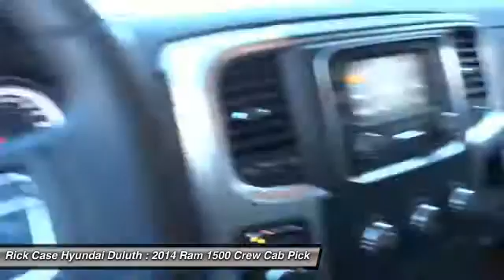2014 Ram 1500 Y407247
2014 RAM 1500 Duluth,, GA
Stock# Y407247

Rick Case Hyundai Duluth
3190 Satellite Blvd

One owner and 10 year 100k powertrain warranty. Ram 1500 Big Horn, HEMI 5.7L V8 Multi Displacement VVT, 4-Wheel Disc Brakes, ABS brakes, Brake assist, Charge Only Remote USB Port, Dual front impact airbags, Dual front side impact airbags, Electronic Stability Control, Front anti-roll bar, Front wheel independent suspension, Fully automatic headlights, Integrated Voice Command w/Bluetooth, Low tire pressure warning, Occupant sensing airbag, Overhead airbag, Panic alarm, Rear anti-roll bar, Remote keyless entry, Speed control, Tip Start, and Traction control.

Want to save some money? Get the NEW look for the used price on this one owner vehicle. Previous owner purchased it brand new! The proven work ability of this dependable Ram 1500 is sure to make it a favorite among our more educated buyers.

Rick Case Hyundai Duluth has a terrific selection of pre-owned vehicles to fit your needs and budget. Plus only one-dealer, Rick Case, gives you from the day you buy an used vehicle a 10 Year / 100,000 Mile Nationwide Powertrain Warranty and 10 Year 24-hour a day Used Car Nationwide Roadside Assistance! Located in Duluth, Georgia we are just a quick drive from Atlanta as well as neighboring areas like Buford, Lawrenceville and Alpharetta.